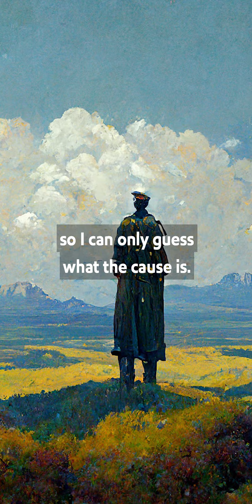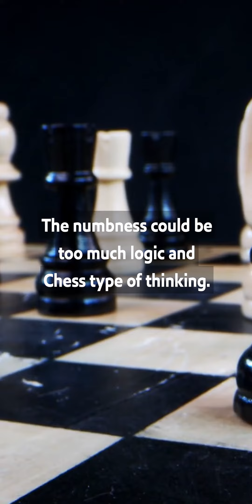The Masks We Present To The World - The Inauthenticity of Social Life